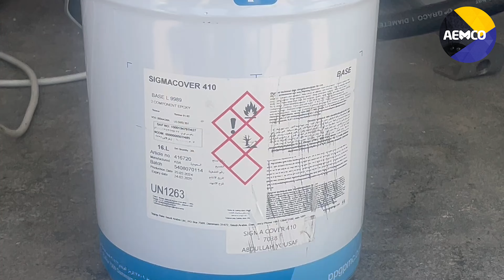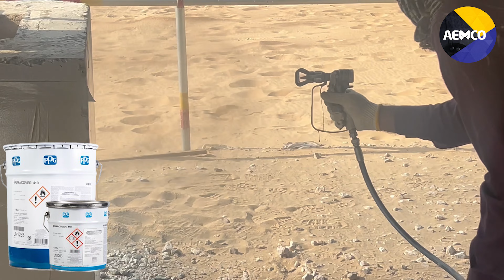GRACO Electric Sprayer King E60 spraying SIGMACOVER 410 made by ppg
Now you dont have to invest in Air Compressor any more. GRACO King E60 has ATEX approval and can be used O&G plants as well.

The Graco King E-series Electric Airless Sprayer is for protective coatings and select models have been approved for hazardous locations. The King E-series operates on a more reliable, convenient and available electric power source, which removes job site reliance on compressed air. Furthermore, electric technology reduces pulsation and eliminates motor icing, making your jobs run smoother every single time.

PPG SIGMACOVER 410:
Two component high solids, high build, polyamide cured epoxy coating
PRINCIPAL CHARACTERISTICS – general purpose epoxy build coat for protective coating atmospheric systems
– can be specified as a single coat system in ISO12944 C1 and C2
environments, meets C4 system specification
- – corrosion prevention based on inhibitive anticorrosive pigments
- – good adhesion to (shop-primed) steel
- – good recoatability with epoxy and polyurethane topcoats
- – can be applied by airless spray
Description
Sigmacover 410 is a two component high solids, high build polyamide cured epoxy coating. It’s a general purpose build coat for steel and also concrete structures. Use it in areas that are exposed to atmospheric land or marine conditions.
Use it on structural steel as well as concrete appliances. It creates a durable finish that will then withstand adverse conditions. Recoat it with two component and also conventional coatings. Even after long weathering periods.
Key Features
Two component.
High build.
Resists weathering.
Excellent durability.
Recoat with two-component and also conventional coatings

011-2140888